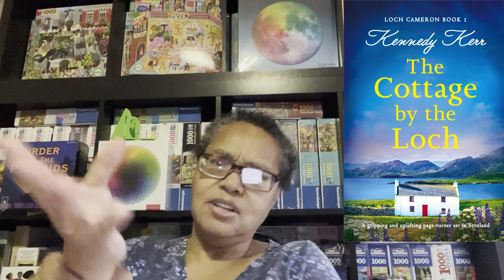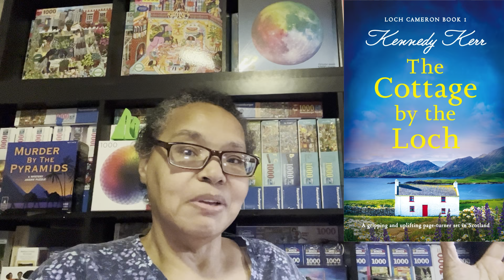Book Review - The Cottage by the Loch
Book Review, The Cottage by the Loch by Kennedy Kerr

Amazon link for book